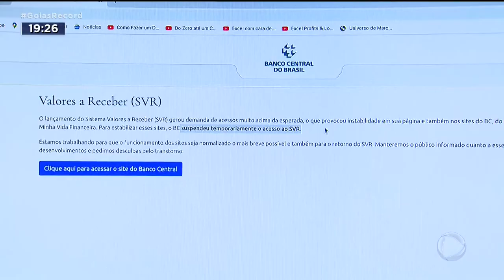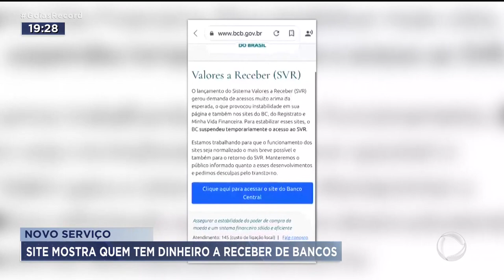NOVO SERVIÇO SITE MOSTRA QUEM TEM DINHEIRO A RECEBER DE BANCOS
UM LEVANTAMENTO MOSTRA QUE OITO BILHÕES DE REAIS ESTÃO ESQUECIDOS NOS BANCOS BRASILEIROS. SÃO TAXAS E COBRANÇAS INDEVIDAS QUE PRECISAM SER DEVOLVIDAS AOS CLINTES. O BANCO CENTRAL LANÇOU UM SERVIÇO ON-LINE QUE PRA INFORMAR AS PESSOAS SE ELAS TÊM ALGUM DINHEIRO PRA RECEBER SE O SALDO FOR POSITIVO, OS BANCOS SÃO OBRIGADOS A PAGAR.